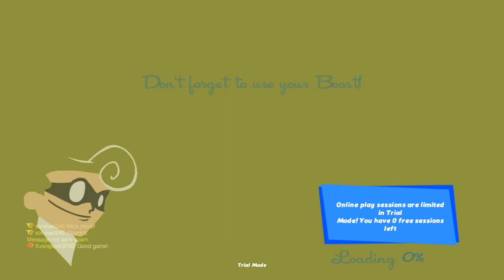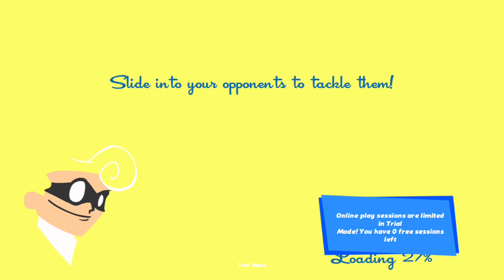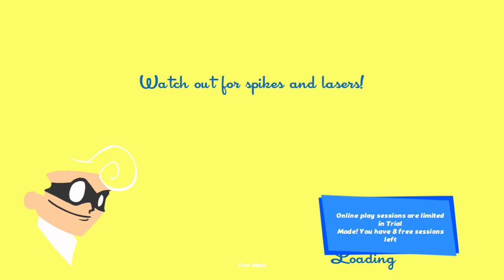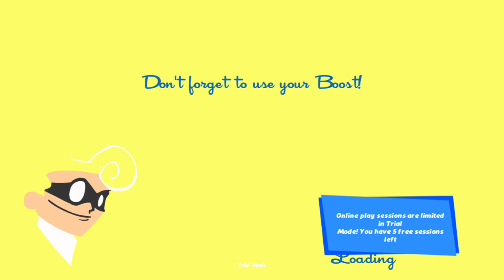Speedrunners but with Riley and Chris